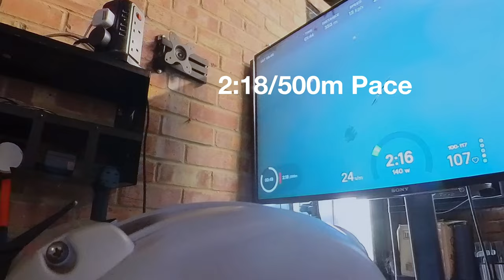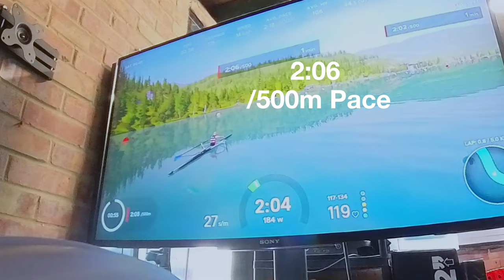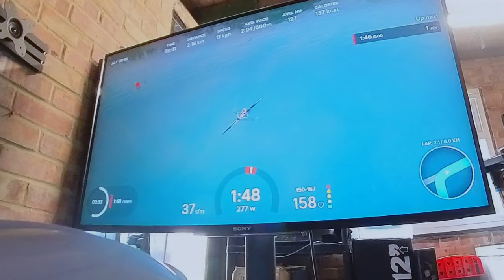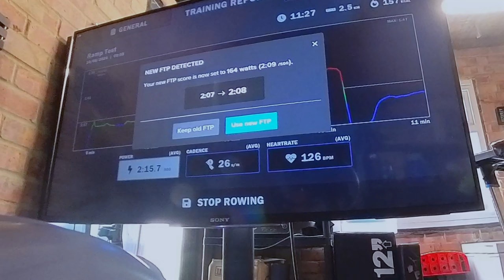EXR FTP Ramp Test: Pushing My Limits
In the absence of running, injury update coming soon, join me as I take on the EXR app's FTP ramp test – a sweaty, lung-busting challenge that leaves no rower untested. 🚣‍♂️💨

In this gruelling workout, the pace steadily climbs, my legs burn, my heart races, my technique goes and my inner monologue switches between 'I've got this!' and 'Why am I doing this?'

Spoiler alert: I didn't break any records. But I'm here to gauge my progress and find that sweet spot where effort meets endurance. 📈